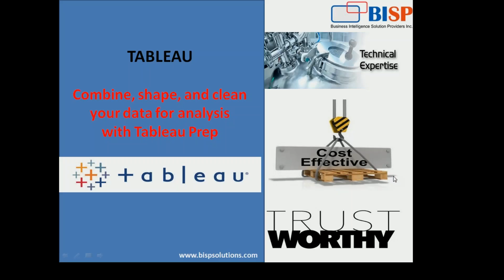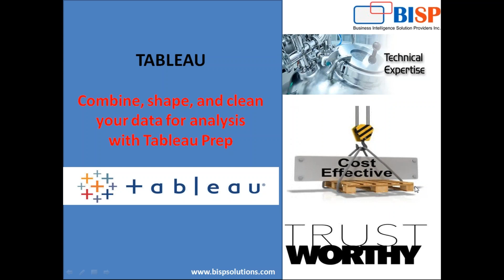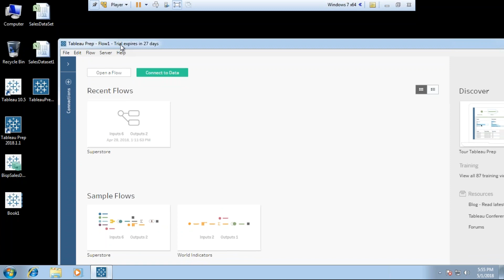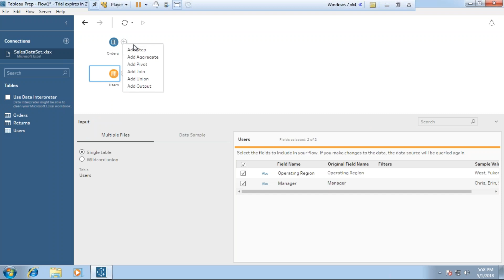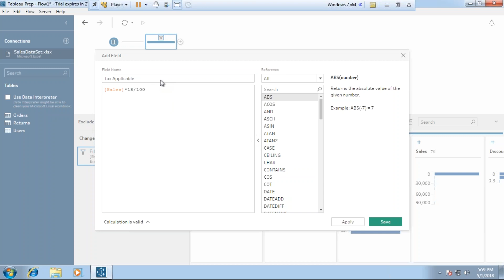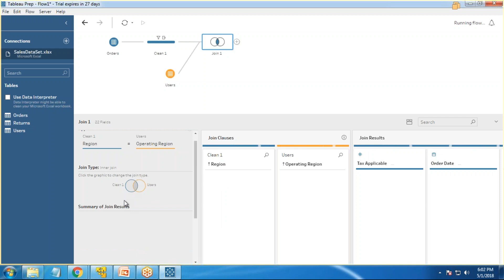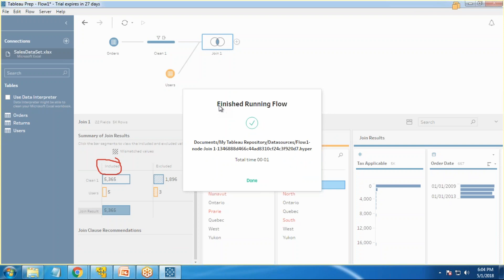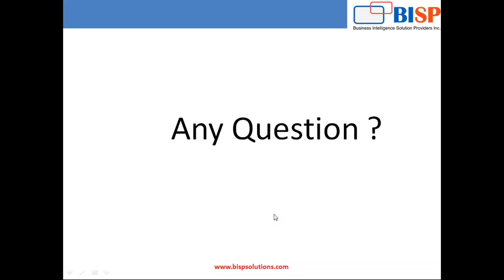Tableau Prep | Tableau New Version | Tableau Data Preparation